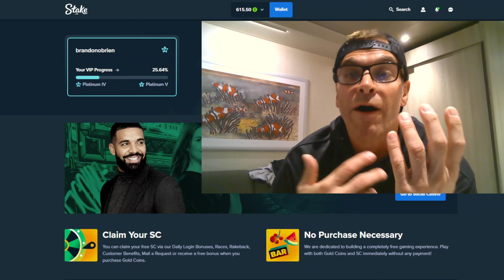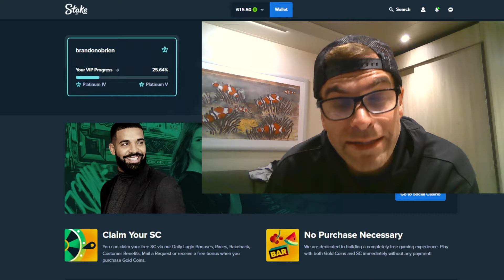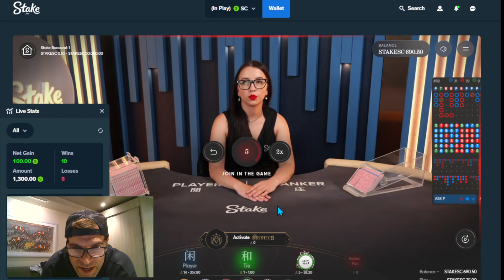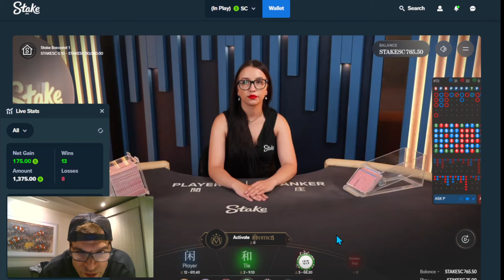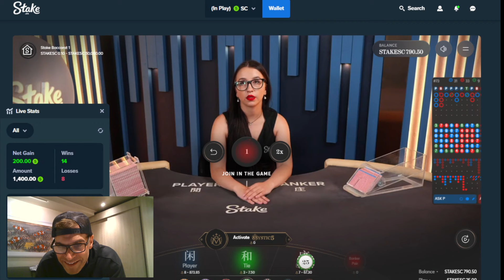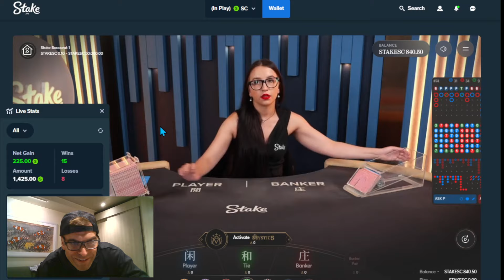MOST AMAZING RUN ON BAC WOW!